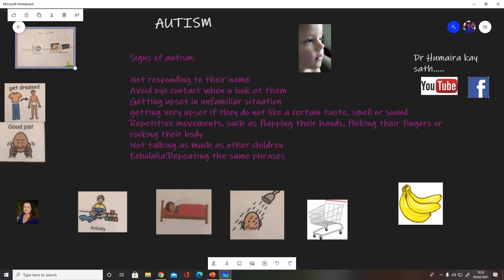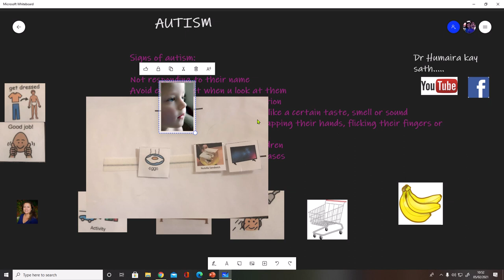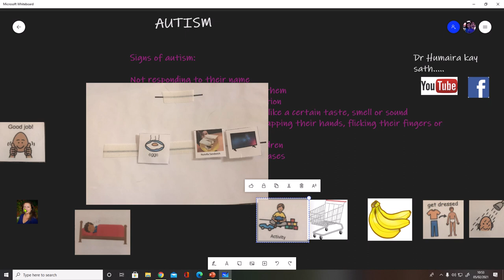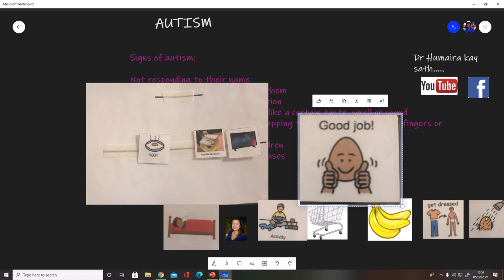AUTISM Telltale Signs/how to communicate with autistic kids? PECS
PECS and Autism#autism urdu#autism dr humaira kay sath#Autism what to do?autismo